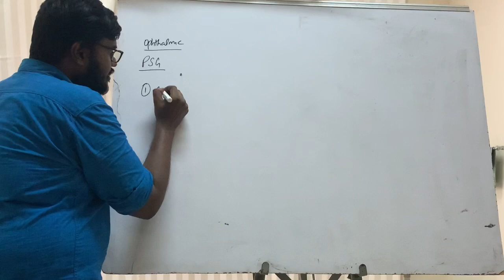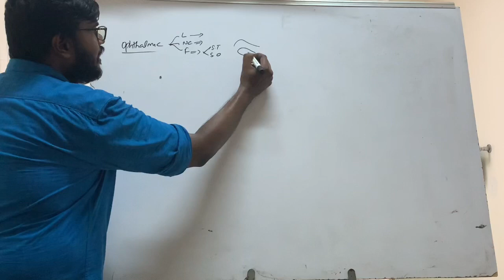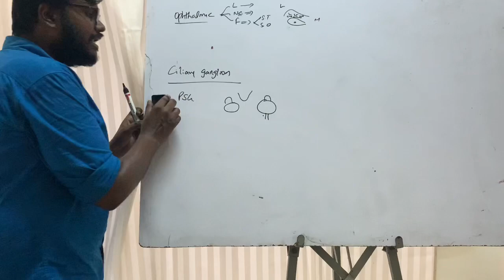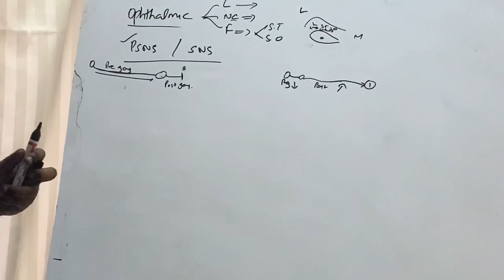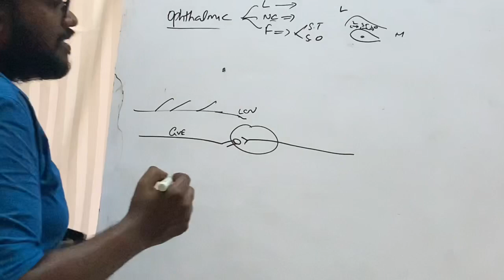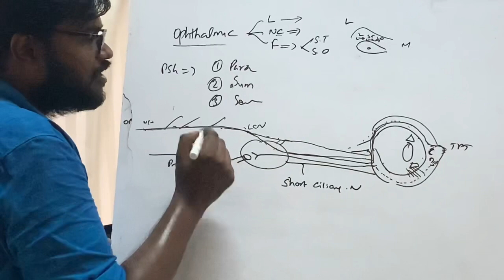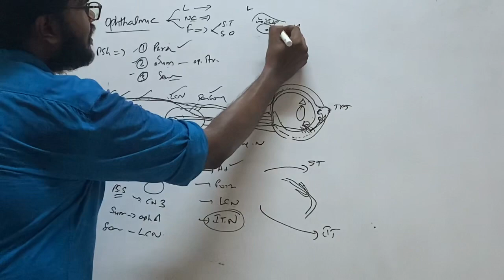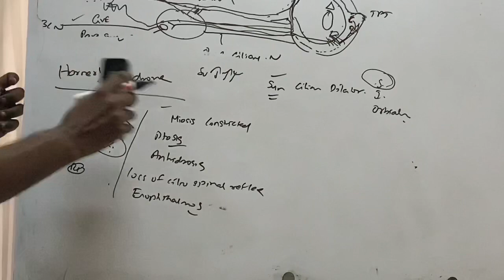Trigeminal nerve essentials part 2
Ciliary ganglion , Horner’s syndrome